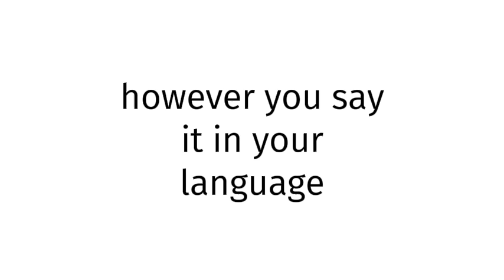How to pronounce BLUE FILM INDIA 148?(CORRRECTLY)